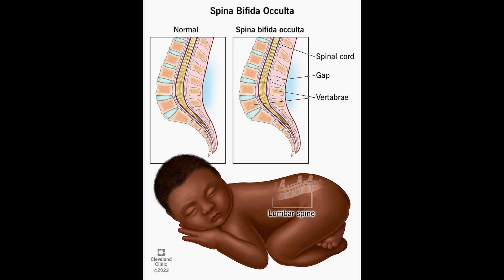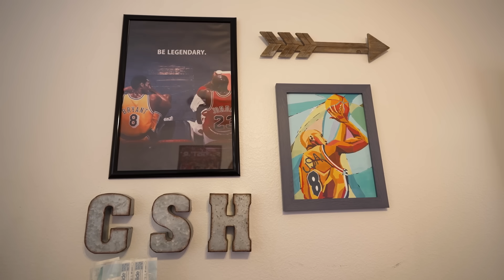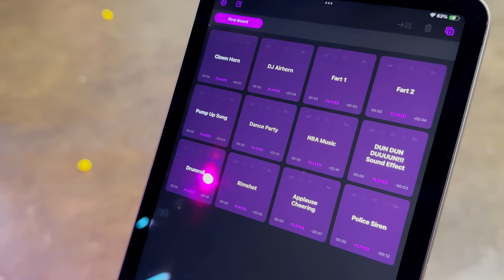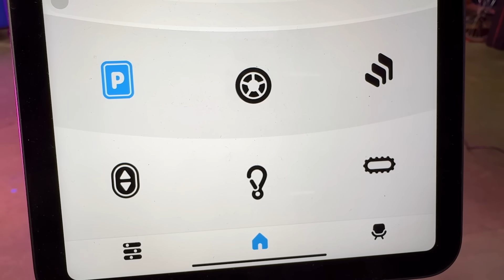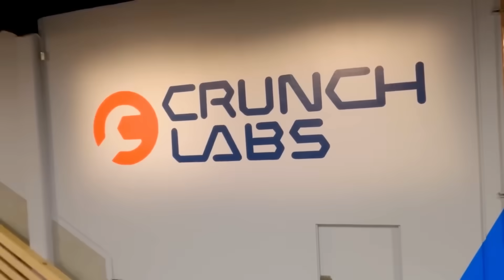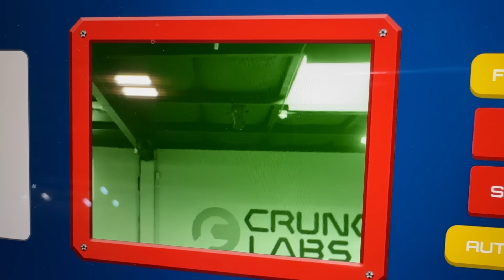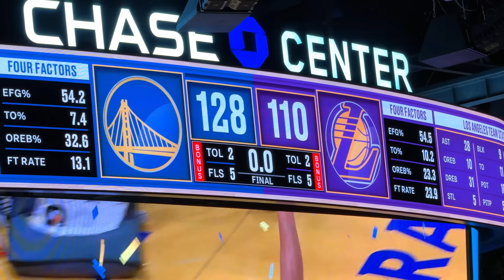You've Never Seen A Wheelchair Like This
If any of you hack the Cash Cannon I’m gonna be ticked.  Have fun learning to be resilient with CrunchLabs and get 2 FREE boxes

Go follow Cash and his family

I started a company called CrunchLabs, where we build a toy together, and then I teach you all the juicy physics of how it works. So if you want to learn to think like an engineer and have a really fun time doing it, check out the current promotion where you get 2 FREE boxes

Shout out to Thunder Laser for sending us an amazing laser cutter that makes prototyping our builds possible

Thank you to Gem Beauty Studio for transforming me into my wheelchair-expert alternate self!

NO PURCHASE NECESSARY. Promotion starts on 1/1/2024 & ends on 12/31/24, subject to monthly entry deadlines. Open to legal residents of the 50 U.S. & D.C., 18+. 1 prize per month: each month is its own separate promotion. For the first 2-3 months, winner may be notified via phone call instead of winning game piece. If a monthly prize is unclaimed/forfeited, it will be awarded via 2nd chance drawing. for full details on eligibility requirements, how to enter, free method of entry, prize claim procedure, prize description and limitations. Void where prohibited.